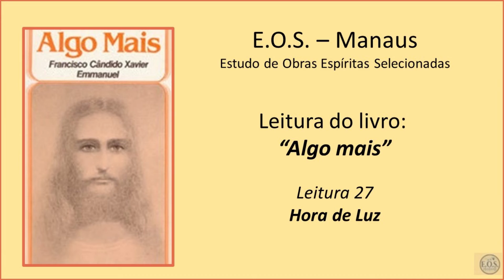Algo mais - Leitura 27 - Hora de Luz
Leitura realizada em 2022 pelo Grupo EOS, em Manaus, do livro "Algo mais”, ditado pelo Espírito Emmanuel e psicografada por Francisco Cândido Xavier, em 1980. Publicado pelo Editora - IDEAL.

Por muito amplo se façam os avanços da ciência no mundo, a nossa paz, em qualquer tempo, está alicerçada na observação e na prática dos ensinamentos de Nosso Senhor Jesus Cristo.
Aspiramos a saber, um tanto mais, além das conquistas ditas científicas, para não perdemos o sentido espiritual da vida